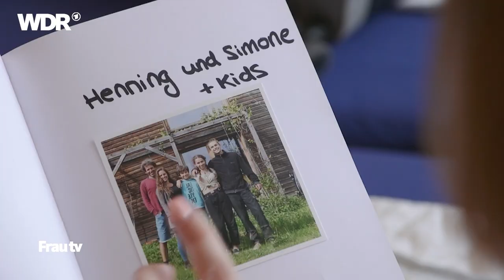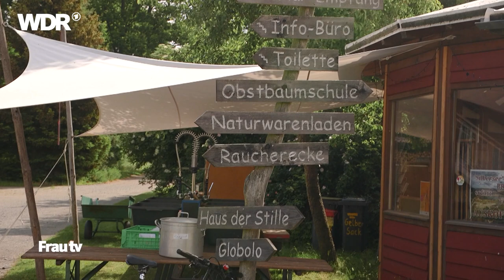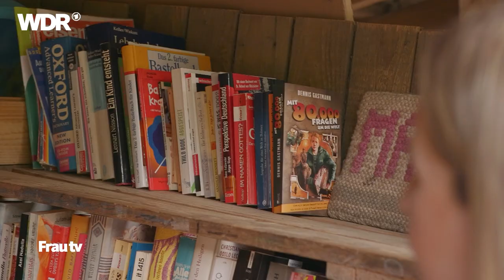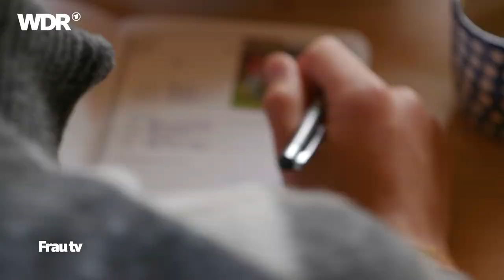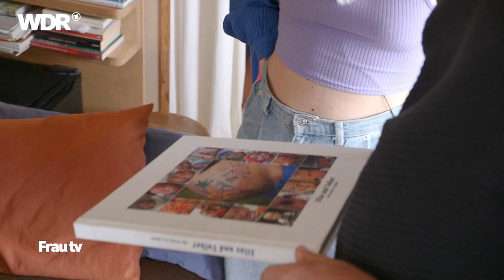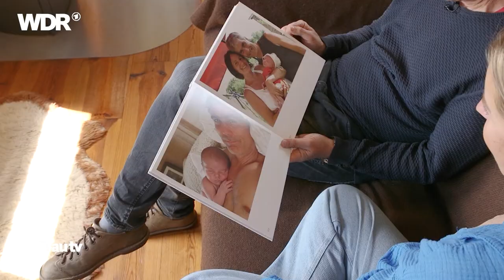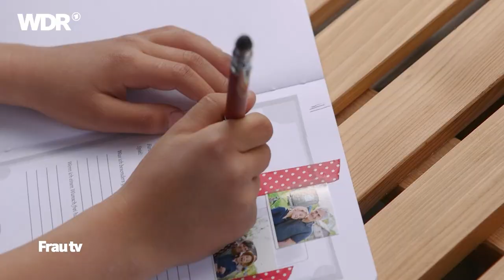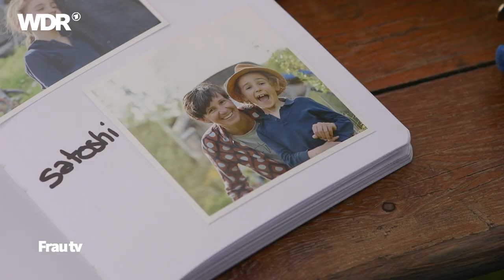100 Erwachsene und 40 Kinder: Familienleben im Ökodorf | Familie ist ...? | Frau TV | WDR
Reporterin Clare besucht zwei Familien, die in einem Ökodorf als Gemeinschaft leben. Die Bewohner:innen versorgen sich größtenteils von Strom bis Lebensmittel selbst, essen zusammen und sorgen füreinander. Henning und Simone sind mit ihren vier Kindern vor 12 Jahren ins Dorf gezogen. Sohn Till ist jetzt erwachsen. Er sagt: Es war nicht immer einfach, im Dorf zu leben und anders als andere Teenager zu sein. Volker und Satoshi sind als Liebespaar ins Dorf gekommen und sind dort Eltern geworden. Vor zwei Jahren haben sie sich getrennt. Ihr Kind pendelt jetzt zwischen den zwei Bauwagen seiner Eltern, die nach der Trennung ein paar Meter auseinandergeschoben wurden.

Der Klassiker ist Vater-Mutter-Kind. Heute kann Familie auch ganz anders sein. Reporterin Clare Devlin besucht Familien, die vor besonderen Herausforderungen stehen, um ihre persönlichen Lebensmodelle zu verwirklichen. "Familie ist ...?" zeigt, wie divers Familie heute sein kann.

05:21 Henning und Simone mit ihren Kindern
19:13 Volker und Satoshi mit Sohn Silas